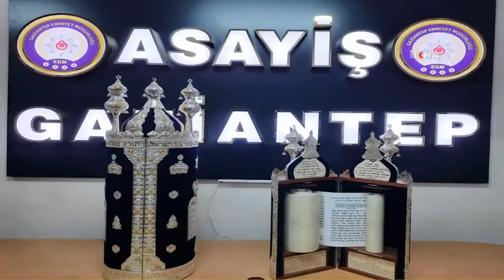Gaziantep’te sinagogda hırsızlık yapan 2 kişi tutuklandı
Gaziantep’te bir sinagoga iki farklı tarihte girip hırsızlık yaptıkları tespit edilen 2 şüphelinin tutuklandığı belirtildi.

Değerli İzleyicilerimiz;

TÜRKÇE

KÜRTÇE-KURMANCI

ARAPÇA

İNGİLİZCE

FARSÇA

KÜRTÇE-SORANİ